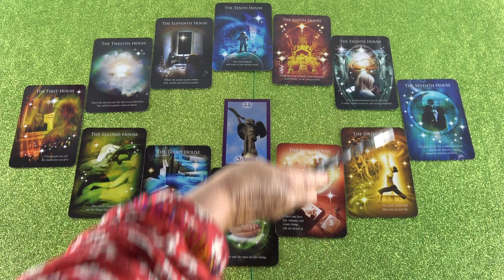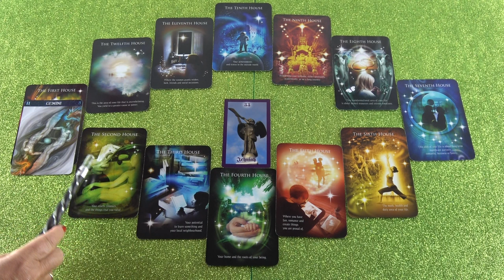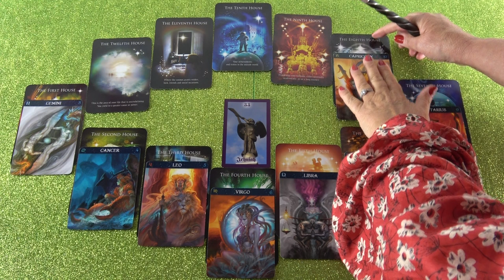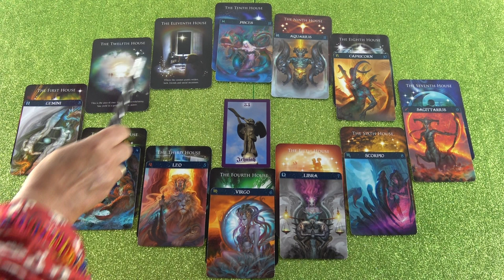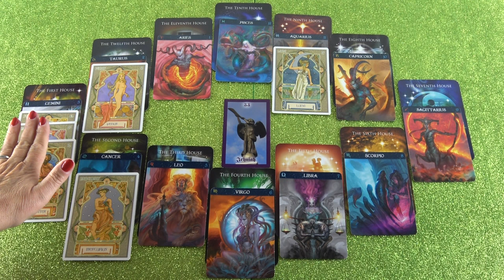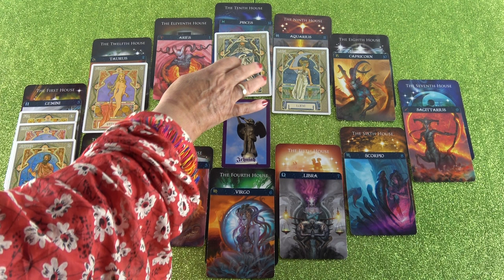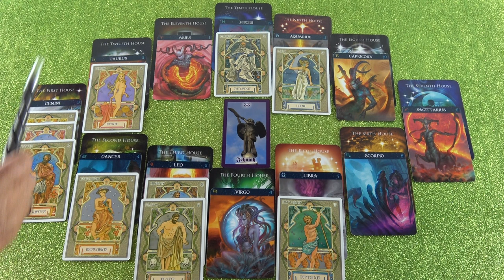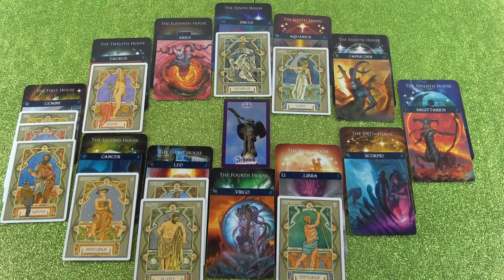Horoskop Analyse Teil 2 (Neura)